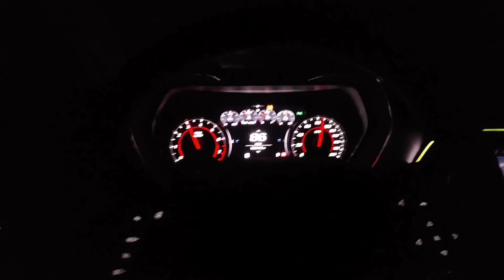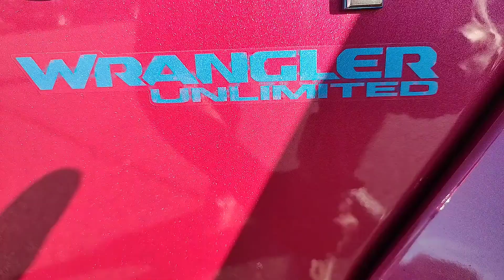2021 Jeep Sahara 4XE Custom Her's edition/ For Sale shout-out to @BrandonHaneline for this one!🤙🏿